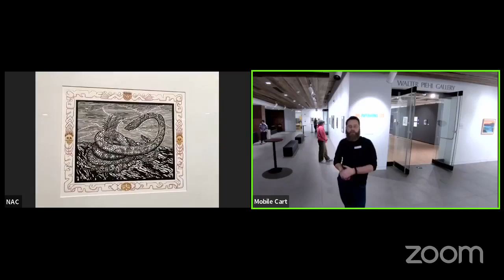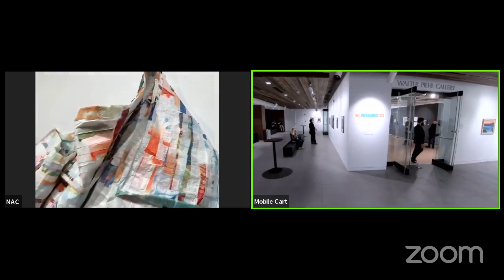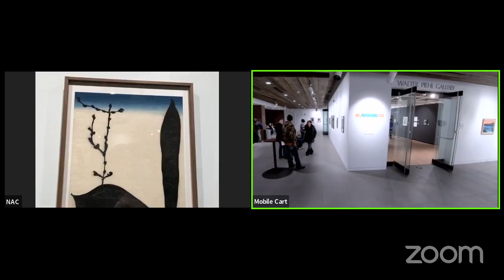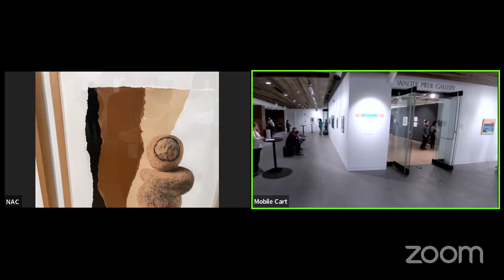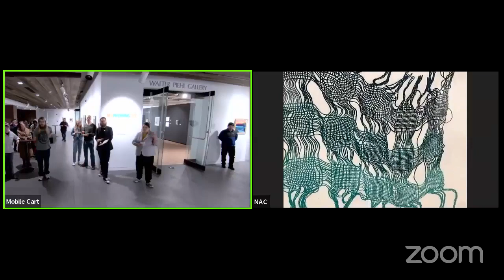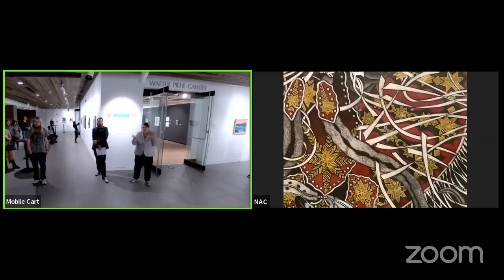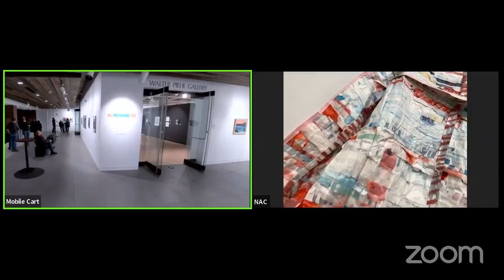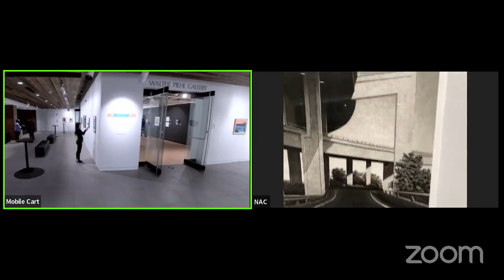NAC - INT'L Paperworks 2023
Facebook live for the INT'L Paperworks 2023 Online Viewing and Reception.

6:30-8:00 p.m.

Northwest Arts Center
Minot State University